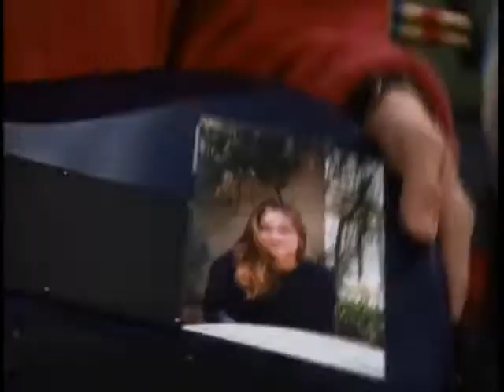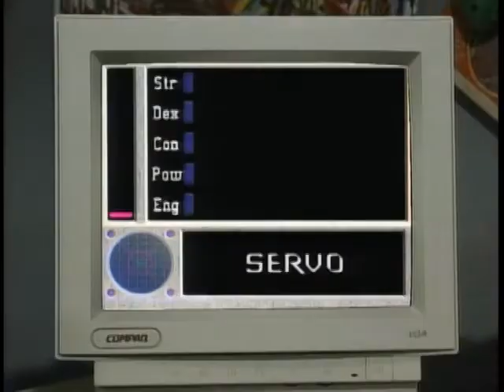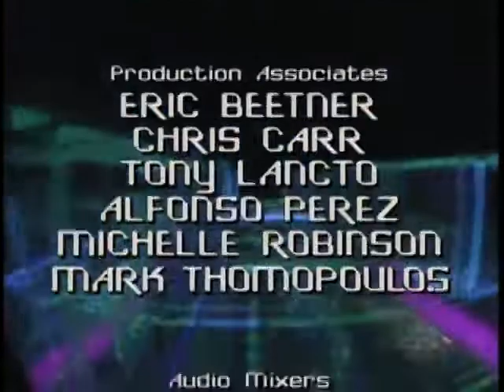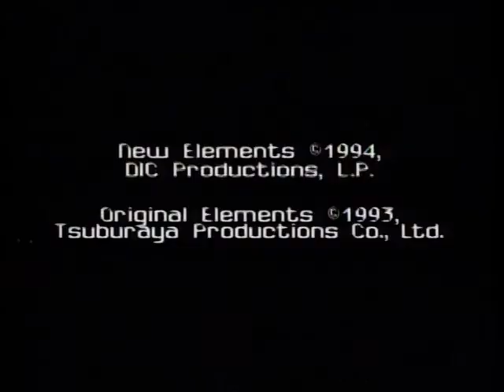Superhuman Samurai Syber-Squad - Episode 03: Samurize, Guys!